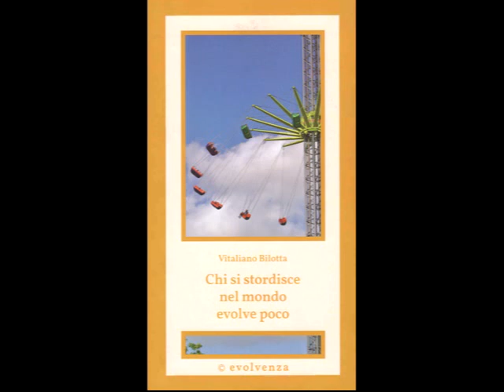Evolvenza Lo specchio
Cit./ MORALITY IS THE FREEDOM OF THE EVOLVED.